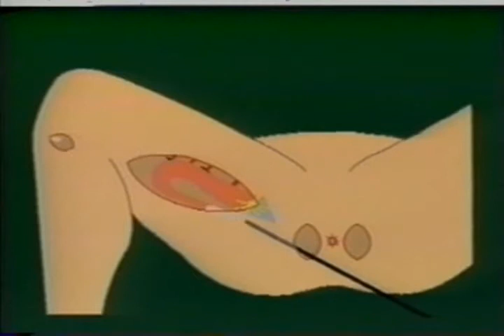Reportage médical 2004 | Graciloplastie dynamique | Fondation du CHUS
Vivre dans la noirceur pendant 25 ans, voilà une histoire presque invraisemblable. C'est pourtant celle de madame D qui s'est refusé, comme des milliers d'autres, le dévoilement d'une maladie encore trop tabou. C'est grâce à une intervention possible seulement au CHUS, en Amérique du Nord, qu'elle est revenue à la lumière et que sa vie bat au même rythme que les autres.